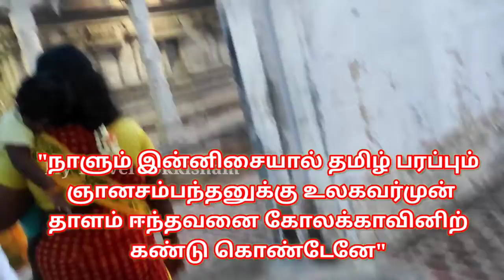திருக்கோலக்கா தாளபுரீஸ்வரர் ஓசை தந்த நாயகி, ஊமை திக்குவாய் குழந்தைகளைப் பேச வைக்கும் அற்புதமானஸ்தலம்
Youtube feed
Youtube video
youTube shorts
Youtube Tamil
tamil YouTube
youtube story
youtube trending
youtube viral
youtube songs